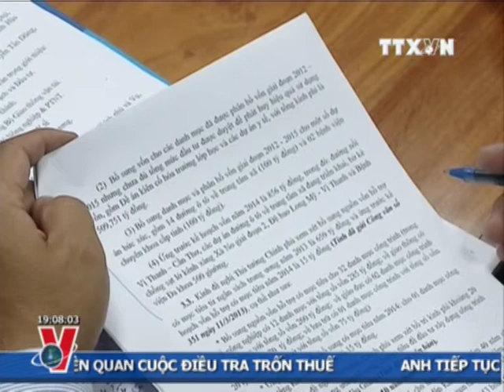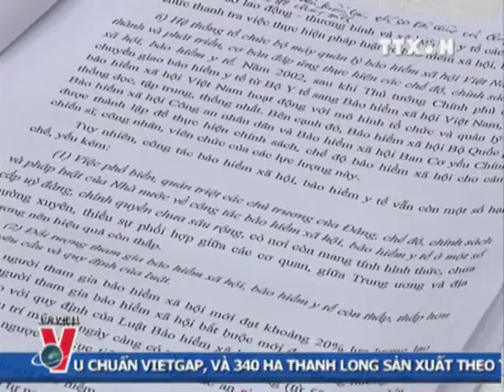THỜI SỰ 19H 20.3.2013 CLIP 1/2, TTXVN,